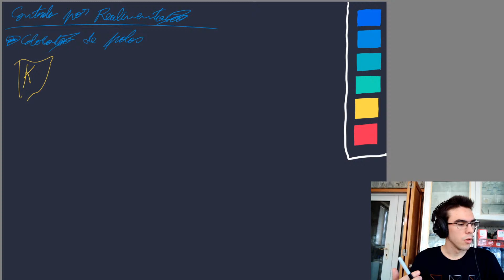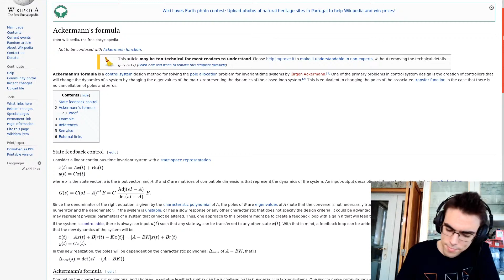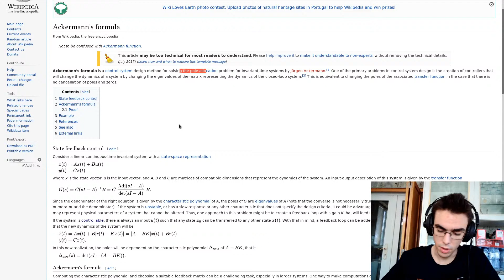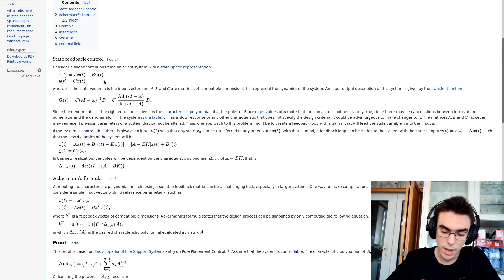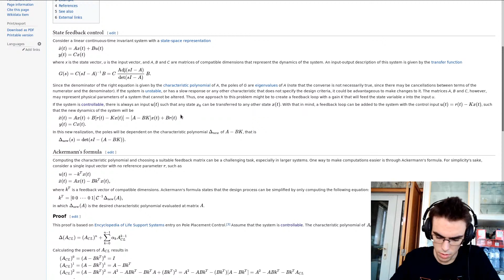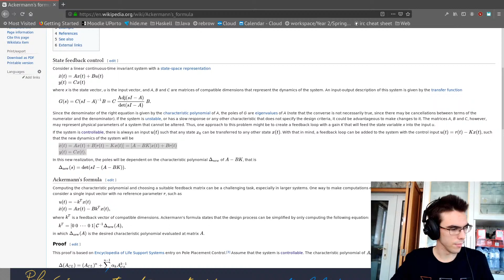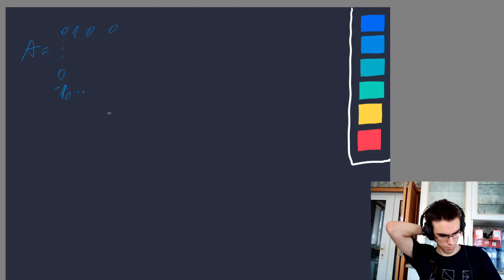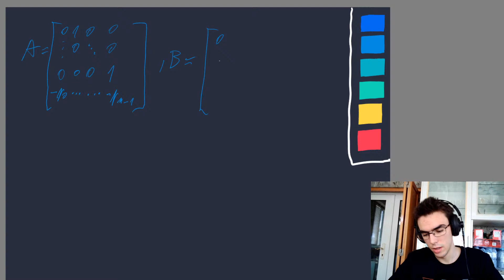[CA] 5 - Controlo por Realimentação - Fórmula de Ackermann (parte 1)